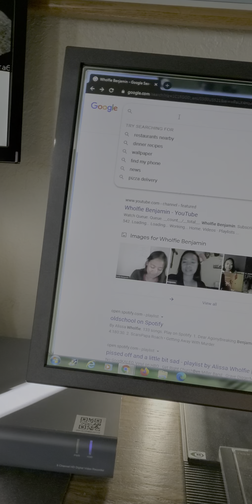October 17, 2020 ANG AKING MGA CATFIESSS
WHAT A SPOILED CATS HERE YAHOO I LOVE MY KIDS KAYA MAG SESELOS DIN SILA PARANG TAO MARAMING SALAMAT SA PAG WATCHED HAVE A NICE DAY EVERYONE HAPPY WEEKEND GUYS SEE YOU AROUND SA YOUTUBE WORLD